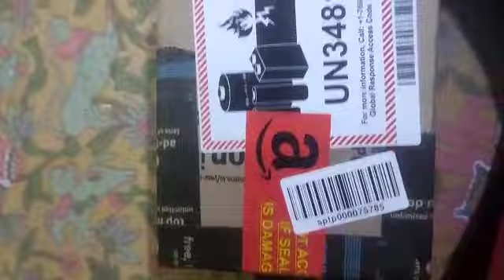my new earbuds 😀😀😀earbuds songlyrics earbuds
my new earbuds 😀😀😀earbuds songlyrics earbuds#newearbuds